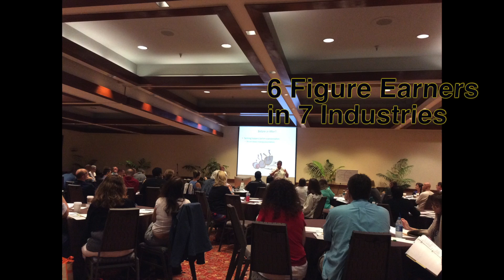How Leaders Are Born At Events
- Has your upline or company leadership ever told you to get people to events because leaders are born at events?  OK I know that's a yes, but did they ever tell you what to do once you got them there - NOT!  We will